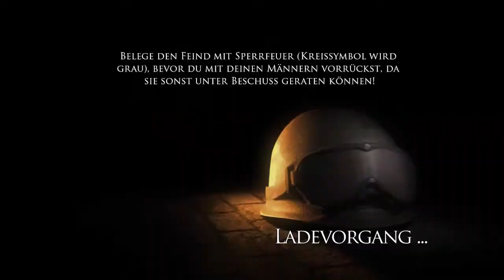Let´s Play Brothers in Arm´s Hells Highway #11 [DE][HD] Nicht schon Wieder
Willkommen zu Brothers in Arm´s Hells Highway mit mir ingoviva!

Es gibt nur einen Weg aus der Hölle. und dieser geht mitten hindurch.

Wir schreiben das Jahr 1944, in Deutschland ist mal wieder Krieg. Es wird die Geschichte von einer Amerikanischen Truppe erzählt, die durch die Hölle gehen um zu siegen aber auch schmerz ertragen wenn die eigenden Kameraden fallen.